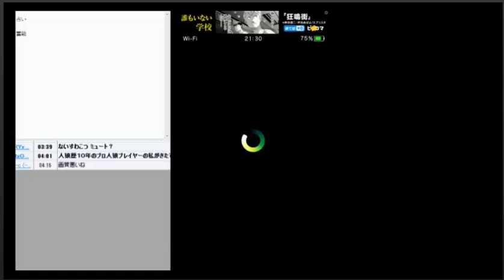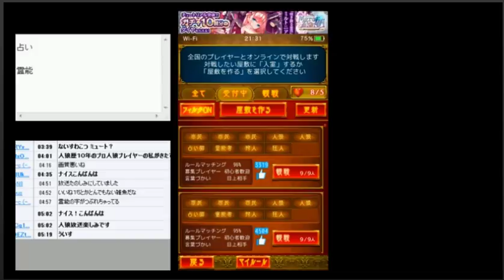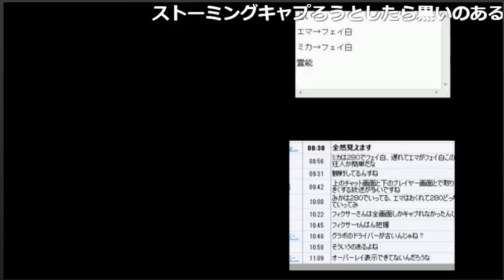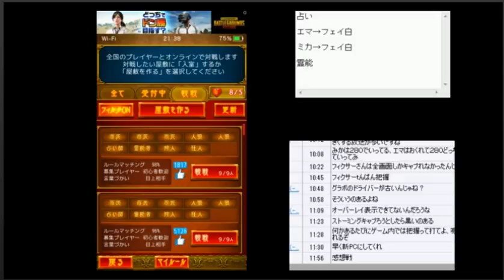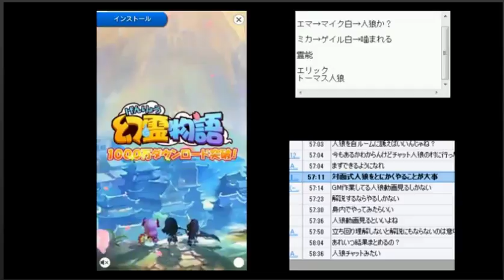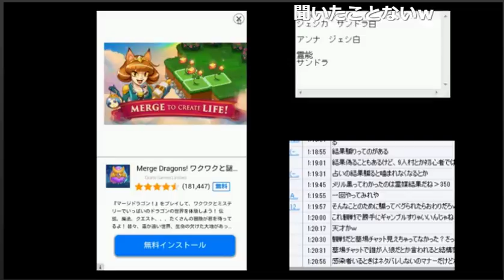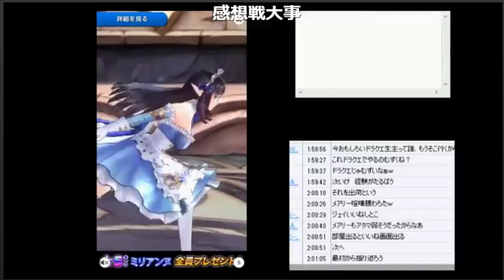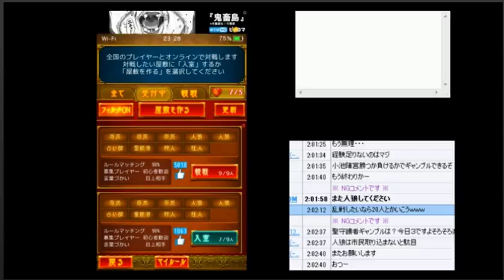20180612フィクサーの人狼修行›‹。